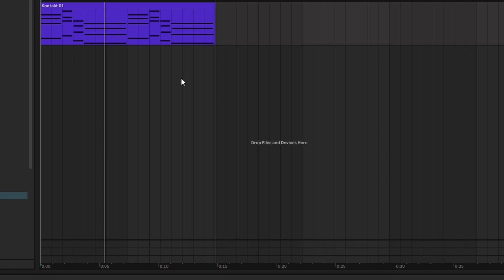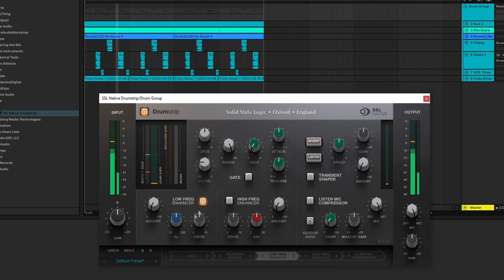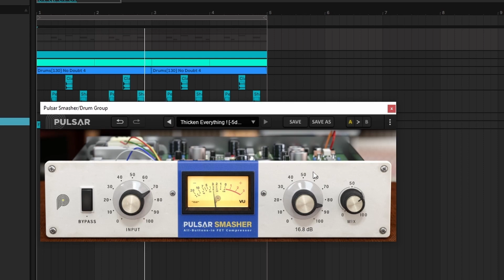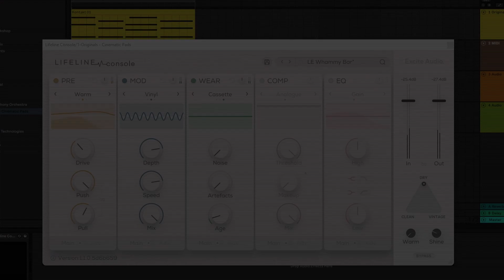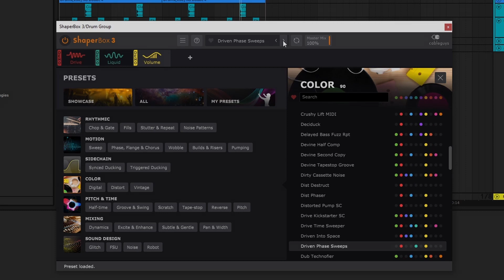My Favourite Plugins For Mixing in 2023